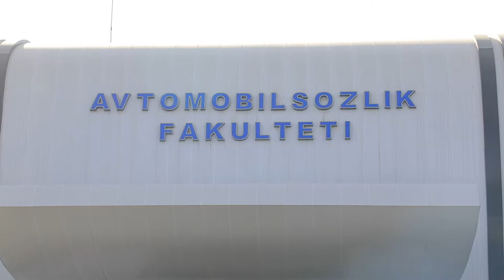Juma - yoʻl harakati xavfsizligi targʻiboti kuni!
Andijon viloyati IIB JXX YHXB xodimlari tomonidan “Juma — yoʻl harakati xavfsizligi targʻiboti kuni” munosabati bilan joylarda targʻibot uchrashuvlari tashkil etildi.